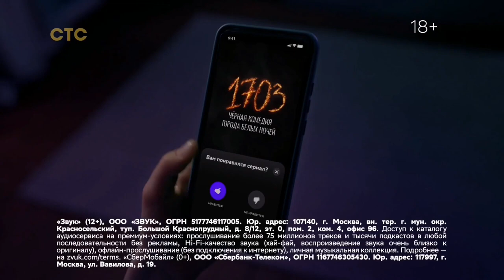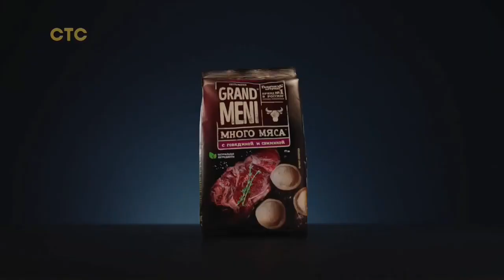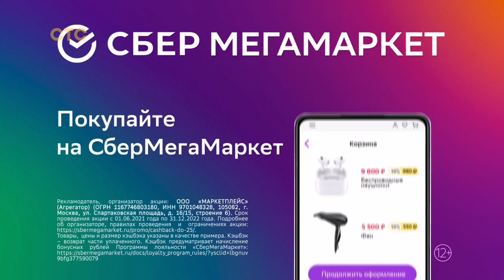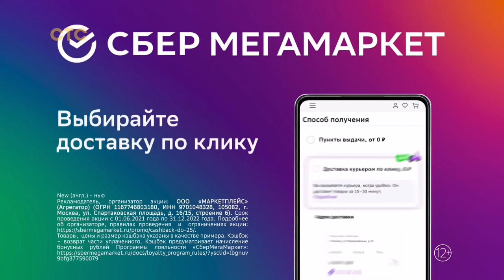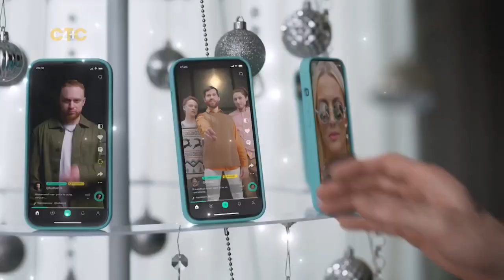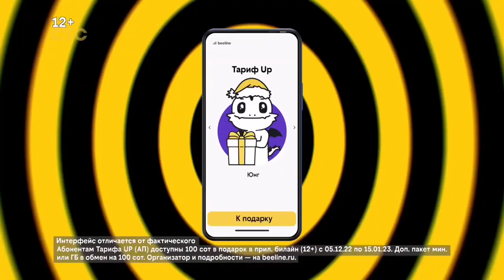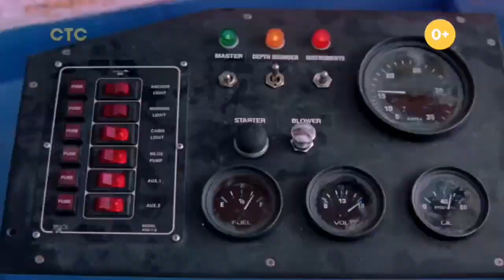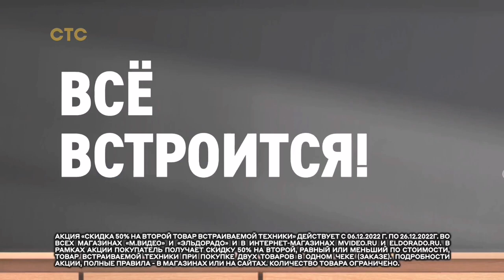Анонсы, заставки и рекламные блоки (СТС, 25.12.2022)